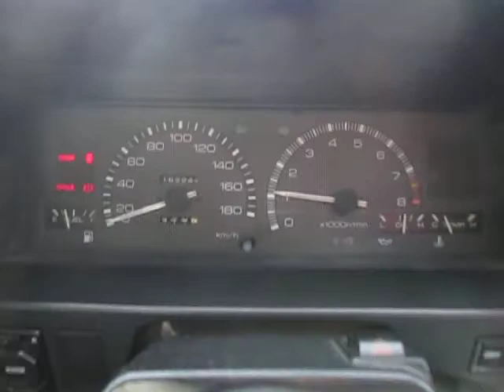COROLLA LEVIN AE86-0191911